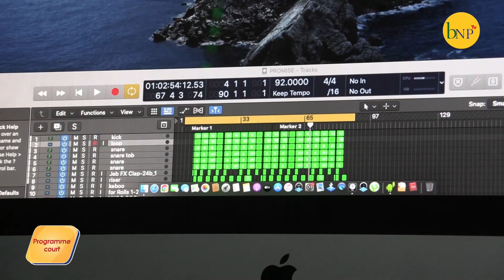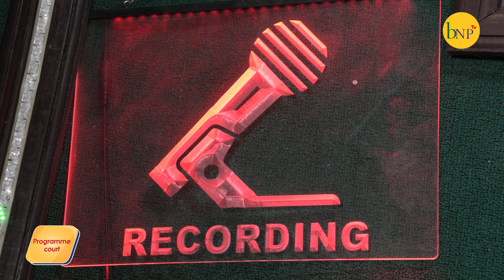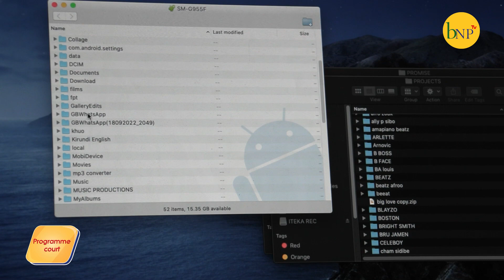Rendez vous avec Trust beatz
Trust Beatz umuhinyanyuzi mushasha mu muziki w'uburundi. Akorera muri iteka music akaba ariwe asanzwe ari umuhinyanyuzi w'indirimbo z'umuririmvyi yitwa D-ONE. Aratuyagira akamaro k'umuhinyanyuzi mw'iterambere ry'umuziki hamwe n'ibibuze  kugira abahinyanyuzi bakore umuziki wo ku rwego mpuzamakungu